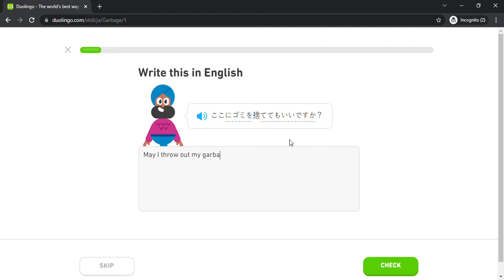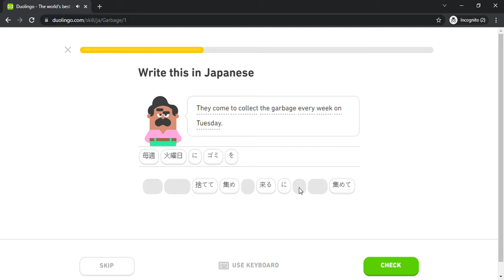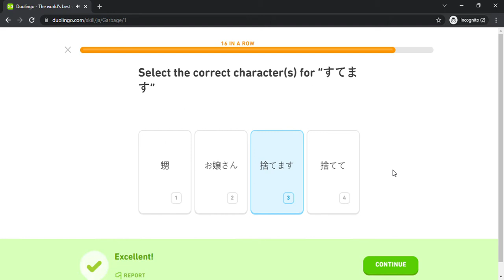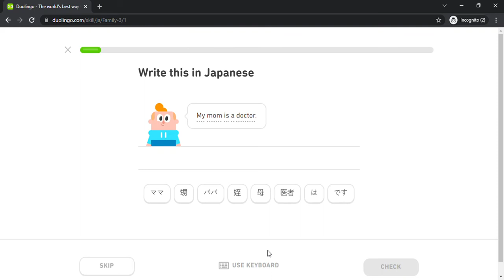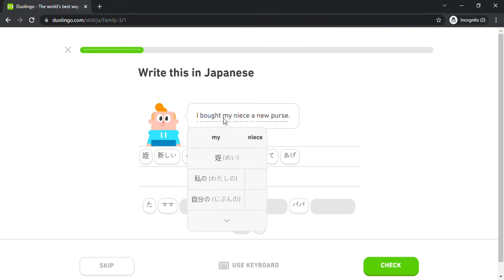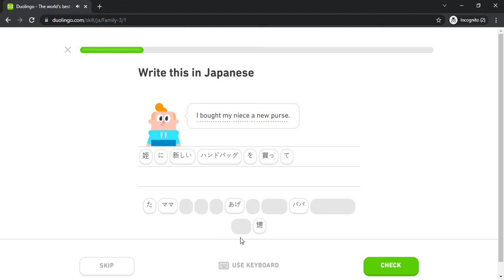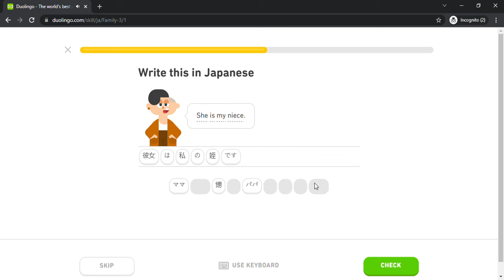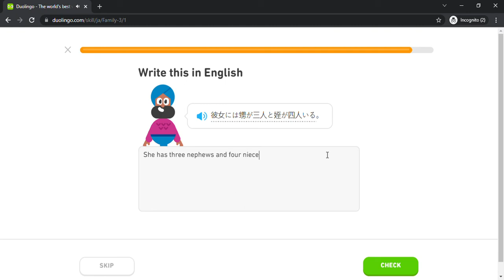Duolingo #1160 Japanese - English (Part 7 - Garbage and Family 3)